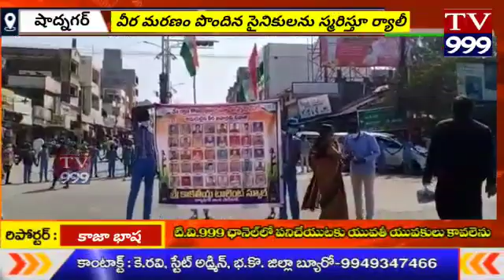షాద్ నగర్ పట్టణం భాగ్యనగర్ కాలనీలో గల శ్రీ కాకతీయ టాలెంట్ స్కూల్ ప్రిన్సిపాల్ స్వాతి రెడ్డి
వీరాజవానులకు ఘనంగా నివాళి.                                   .                                           .                                              పుల్వమా ఘటన జరిగి నేటితో 3 సంవత్సరాలు పూర్టైన సందర్బంగా రంగారెడ్డి జిల్లా షాద్ నగర్ పట్టణం భాగ్యనగర్ కాలనీలో గల శ్రీ కాకతీయ టాలెంట్ స్కూల్ ప్రిన్సిపాల్ స్వాతి రెడ్డి అధ్యర్యంలో పాఠశాల విద్యార్థులు, ఉపాధ్యాయ బృందం కలిసి పుల్వమా ఉగ్రదాడిలో అమరులైన వీరజవానులకు కొవ్వత్తులతో పాఠశాల నుండి షాద్ నగర్ చౌరస్తా వరకు ర్యాలీ నిర్వహించి మానవహారం గా ఏర్పడి విరజవానుల ఆత్మశాంతికై రెండు నిముషాలు మౌనం పాటించి ఘనంగా నివాళులు అర్పించడం జరిగింది. ఈ కార్యక్రమం లో ప్రిన్సిపాల్ స్వాతి రెడ్డి, ఉపాధ్యాయులు స్వప్న, విజయ, అంజు, మల్లేష్, ఇమ్రాన్, PET భరత్ తదితరులు పాల్గొన్నారు.